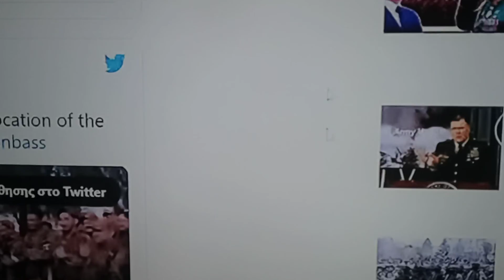BREAKING NEWS, 70,000 THOUSAND CHECHEN SPECIAL FORCES JOIN RUSSIA TO DESTROY UKRAINE, NATO & USA!!!